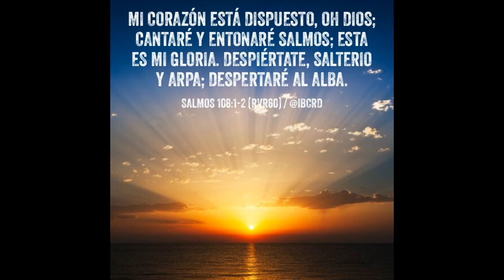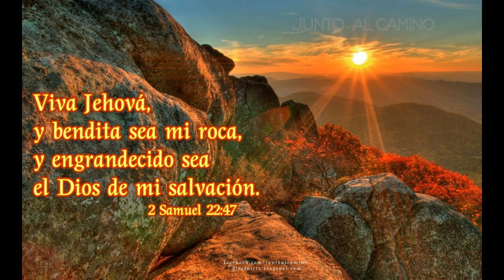Roberto Godoy y Pueblo de Dios - Ahora Somos Muchos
Album Gloria a Dios
Música Cristiana del Recuerdo
Año 1981